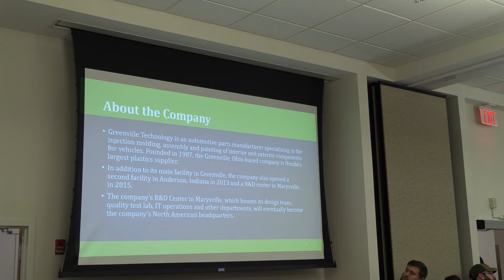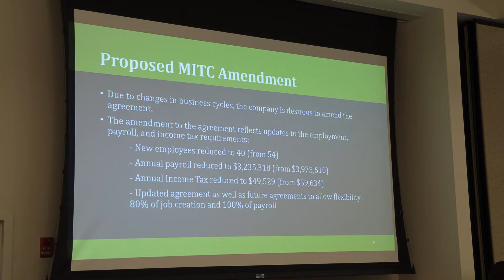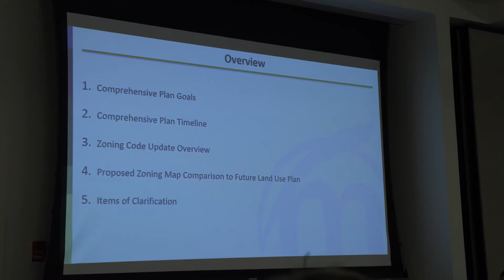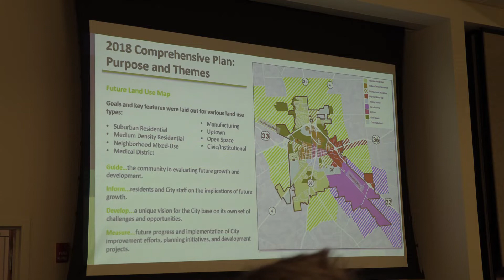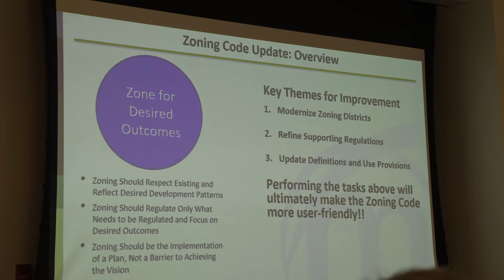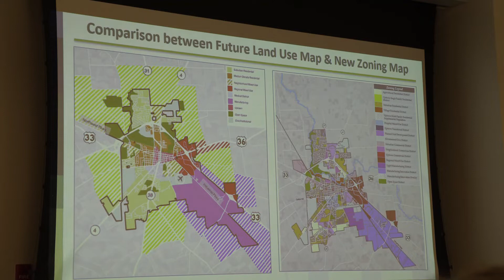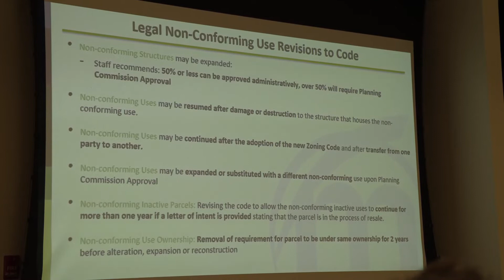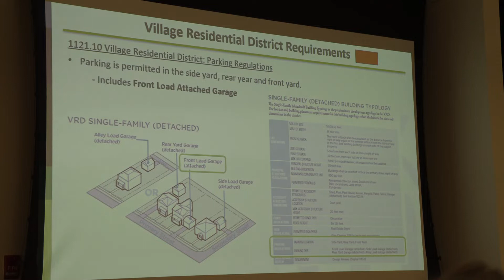Marysville City Council 11252019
Marysville City Council discusses zoning issues